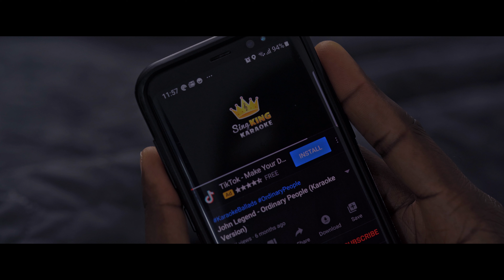Tone deaf - Ordinary People by John Legend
Decided to take up singing, the only problem is I sound slightly better in my room than I do outside my room.